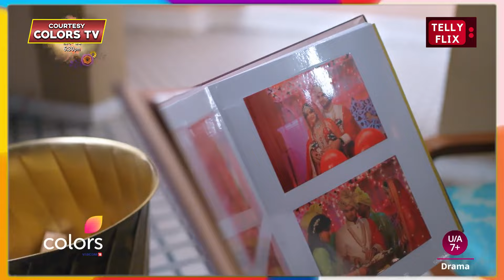Suhaagan EP 324 Promo : Krish Hua Payal Se Shaadi Ke Liye Raazi, Bindiya Ko Laga Jhatka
You want Promotion on Tellyflix?

👉 Tellyflix's Official Youtube Channel
👉 Brand/Digital/Campaign Marketing
👉 Movie Marketing
👉 Celeb Management/PR